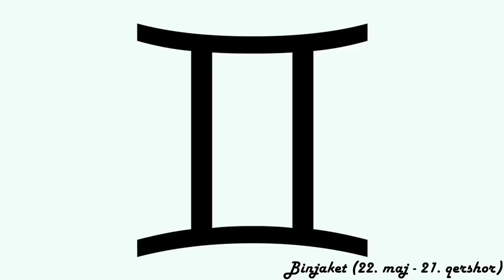Horoskopi ditor - (E Dielë - 11 Nëntor 2018)